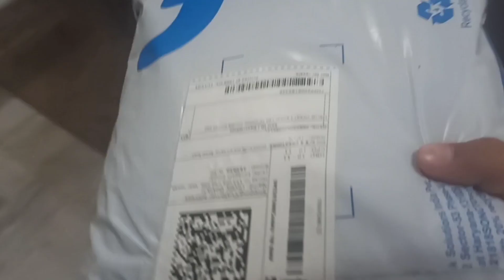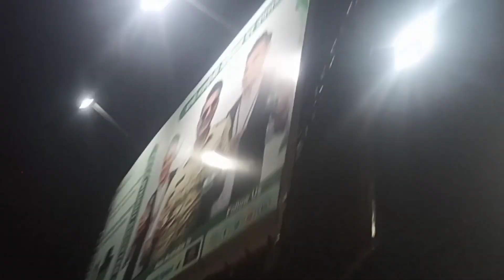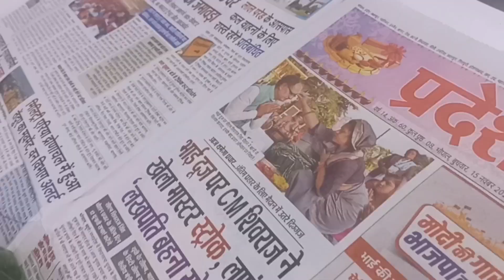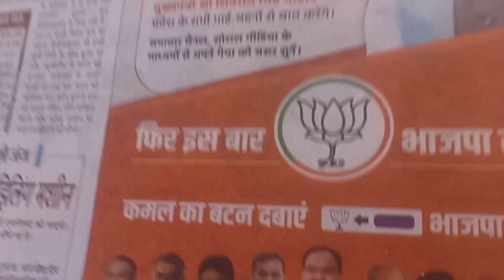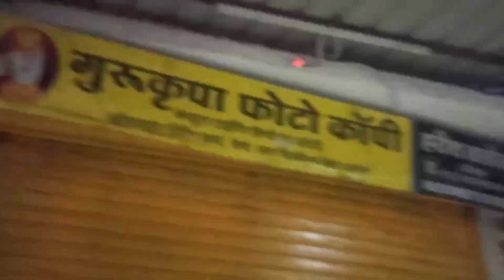BHAi Diwali ke bad 😞 going to magniese restaurant and nani house 🏠 and shop